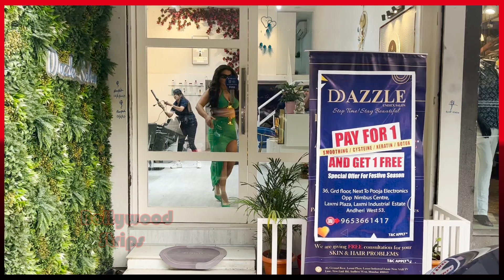OMG !! Rakhi Sawant Unbelievable Transformation😱 After Umrah Rakhi In Bold Outfit Snapped By Media